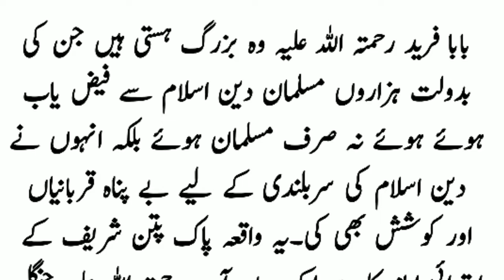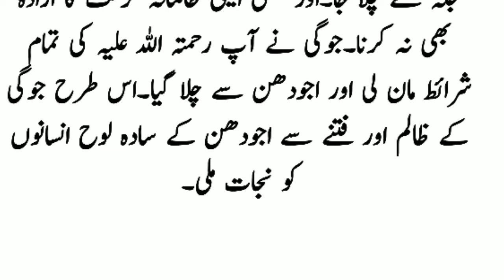Baba Fareed R.H Or Ek Orat K Waqiya|| Islamic waqiyat || Islamic stories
If you are setisfied with my  work&Video
So please;